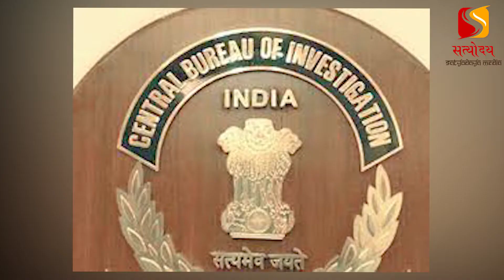CBI ने तैयार किया सुशांत केस की जांच का ड्राफ्ट, इन लोगों से होगी पूछताछ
बॉलीवुड अभिनेता सुशांत सिंह राजपूत की मौत के मामले में केंद्रीय जांच ब्यूरो सीबीआई ने बिहार पुलिस से मामले के जरूरी चीजें इकट्ठा कर ली है। अब सीबीआई इस केस की जांच करेगी। बताया जा रहा है कि बिहार सरकार के अनुरोध और केंद्र की स्वीकृति के बाद सीबीआई ने सुशांत मामले की जांच शुरू की है. एजेंसी दिवंगत अभिनेता की शव परीक्षण (ऑटोप्सी) रिपोर्ट को समझने के साथ-साथ उनकी मानसिक स्वास्थ्य स्थिति को समझने के लिए स्वास्थ्य विशेषज्ञों से मदद लेगा.
सीबीआई के एक सूत्र ने कहा कि एजेंसी को मामले के संबंध में बिहार पुलिस से सभी दस्तावेज मिले हैं और वह अपने अगले कदम से पहले इनका अध्ययन कर रही है. बिहार पुलिस ने सुशांत के परिवार द्वारा लगाए गए आरोपों की जांच के लिए चार सदस्यीय टीम और एक आईपीएस अधिकारी को मुंबई भेजा था. आपको बता दें मामला सीबीआई को हस्तांतरित होने के बाद, बिहार की टीम पटना वापस लौट आई. सूत्र ने कहा कि केंद्रीय जांच एजेंसी दिवंगत अभिनेता के पिता के. के. सिंह के बयान रिकॉर्ड करेगी. सुशांत के पिता की शिकायत पर ही पुलिस ने रिया चक्रवर्ती, उनके पिता इंद्रजीत चक्रवर्ती, मां संध्या चक्रवर्ती, भाई शोविक के अलावा उनके पूर्व प्रबंधक श्रुति मोदी, सुशांत के घर के प्रबंधक सैमुअल मिरांडा और अन्य अज्ञात के खिलाफ मामला दर्ज किया है.
सूत्र ने कहा कि सीबीआई सुशांत, रिया और अन्य के कॉल डिटेल रिकॉर्ड भी जुटाएगी. इसके अलावा एजेंसी घटनाक्रम की जांच के लिए दिवंगत अभिनेता के फ्लैट का दौरा भी करेगी और आने वाले दिनों में पूछताछ के लिए नामजद आरोपियों को भी बुलाया जाएगा. ईडी ने शुक्रवार को रिया, उनके भाई शोविक चक्रवर्ती, पूर्व प्रबंधक श्रुति मोदी और मिरांडा से पूछताछ की थी. रिया ने धन शोधन निरोधक कानून के तहत पूछताछ के दौरान अपना पक्ष रखा और निर्दोष होने का दावा किया...